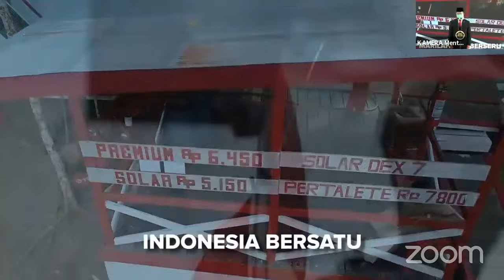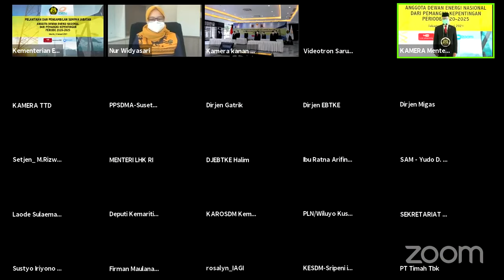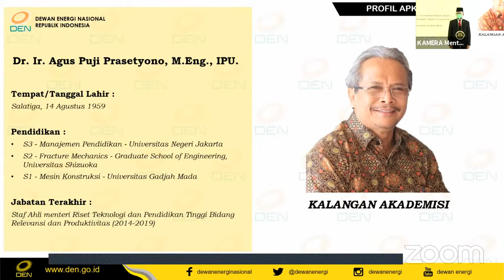Pelantikan APK Dewan Energi Nasional